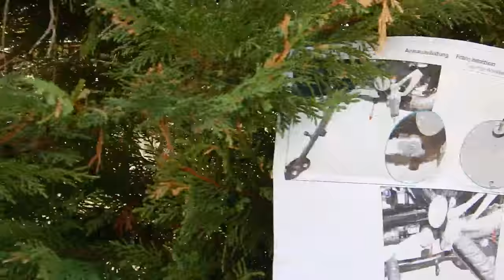BMW найтинТюнинг Мотоцикл часть 1